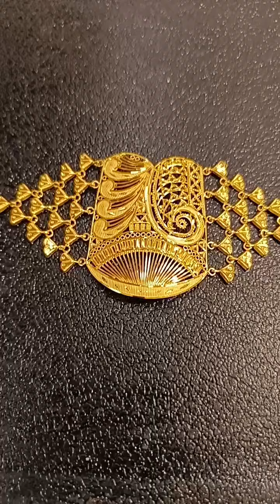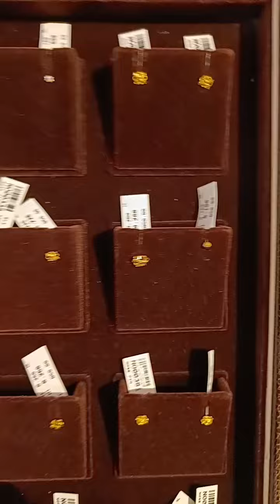🔥হালকা ওজনের হাতের গয়নার কালেকশন্ From 👉 Shyam Sundar Co Jewellers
sakha design
senco gold share
Sonar collection
Sonar sakha badhano
কঙ্কন ডিজাইন
পলা আংটি
১ গ্রাম জুয়েলারী
নতুন কানেরদুল নেকলেস
গিফ্টের নেকলেস
রতন চুর
mantasha design
lahori
jewellery live
pearl sitahar design with price
sitahar
the janapriya jewellers
gold pearl necklace designs with pri..
pearl choker necklace
pearl sitahar
gold design jewelry
gold pearl choker
gold sitahar design with price
pola badhano design with price
sita har
10 gram gold necklace
gold bauti design with price
gold chik design
gold choker design
gold jewellery
gold pearl sitahar
gold pearl sitahar design with price
janapriya jewellers
necklace designs
noa badhano design
paritosh jewellers
senco gold
sita har new design
sitahar collection
sitahar gold design
sonar pola
tanishq dharohar collection
chik gold design
choker gold necklace designsface pack for brightening skin
gold choker
S Swarnakar and sons
s swarnakar and sons reviews
moni's passion
pola badhano
choker necklace
gold jewellery
light weight gold necklace
choker design
gold choker design
jewellery
jewellery collection
necklace designs
paritosh jewellers
pola design
s Swarnakar and sons address
senco gold collection with price
ctvn tv live today
swarnakar jewellers
light weight choker gold necklace
bracelet
gold collection jewellery
gold necklace
loha badhano design
mukh pola design with price
new paritosh jewellers
pola necklace designs with price
pola ring design
shakha pola design
choker
dhar jewellers bowbazar
gold jevwellery collection bengali
light weight choker
light weight sakha badhanolightweight gold jewellery
pc roy johuree
pearl choker necklace
pola
pola bracelet designs
mangalsutra banane ka tarika
mantasa
mantasha
pearl choker
pearl sitahar
gold Jewellers
payal
payal designs
anklet
anklet designs
payal collection
jewellery collection
jewelry collection